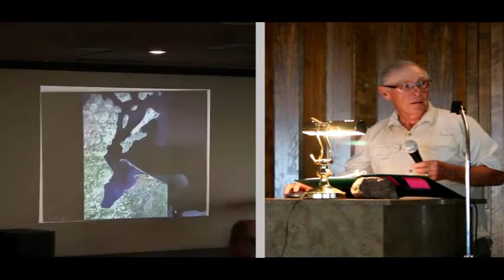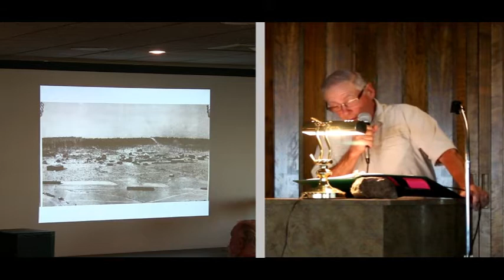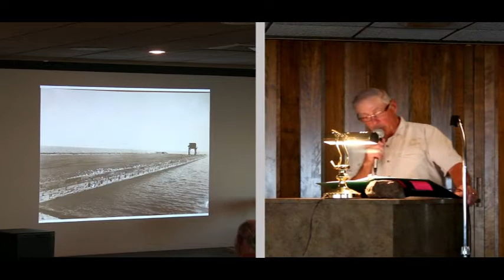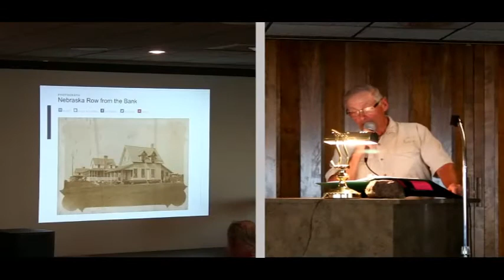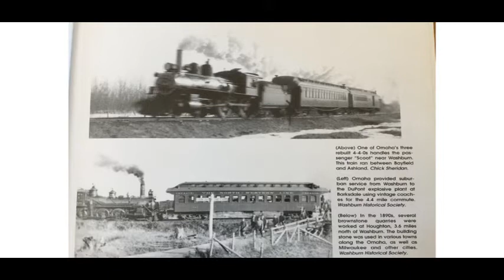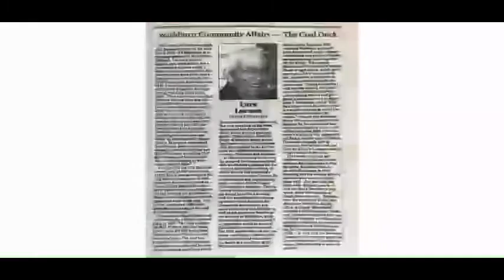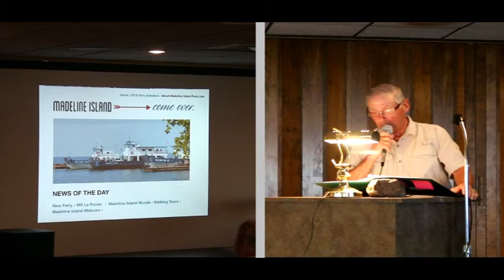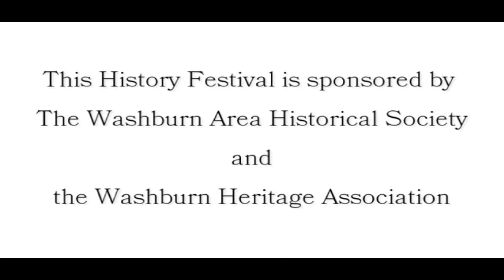History of the Washburn Coal Dock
Presentation on the history of the Washburn coal dock presented by Gary Holman at the annual Tony Wioak History Festival, sponsored by the Washburn Heritage Association and the Washburn Area Historical Society.